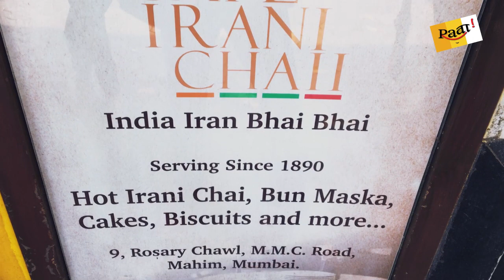Experience Irani Era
First ever episode of Raवा खाऊगिरीXpress on Irani Food, Food Culture. There is so much to display on the table, but we want all of you to visit Irani Hotel near you and enjoy their delicacies...
We R1R2 RAW Raवा are at Cafe Irani Chaii at Mahim.
Enjoy and give your feedback in comments Box below...
And, in case you missed our previous episode the link is for you :